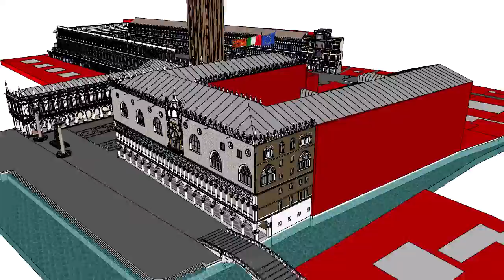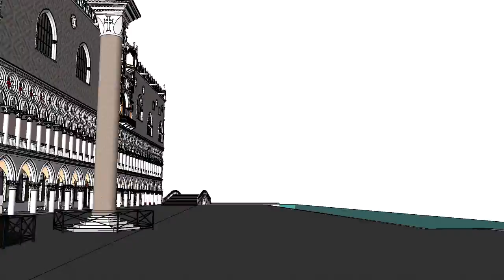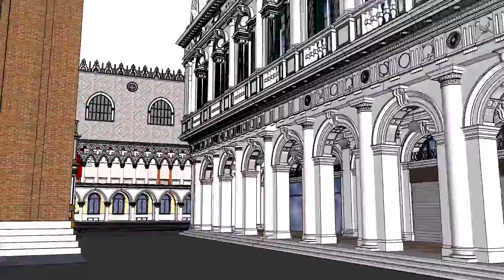St. Mark Square Flyby - WIP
Set quality toHD and speed at 0.5  for better experience.
Work in progress of a flyby through St. Mark Square in Venice.
Modelled with Sketchup